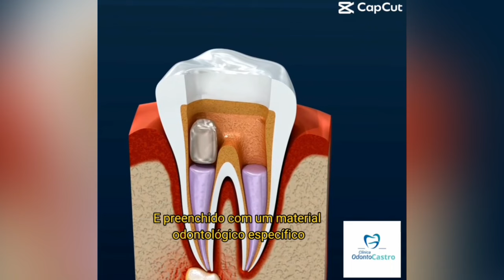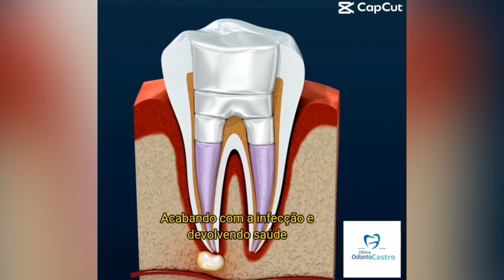’Doe Sangue’- Bairro Liberdade realiza ação neste sábado, (1º)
Neste sábado (01) a Associação de Moradores do Bairro Liberdade em parceria com o Hemopa realiza uma ação em prol de mobilizar para a doação de sangue.
A escola Municipal Sofia Imbiriba será ponto para a coleta. O repórter Osvaldo de Andrade recebeu no estúdio da TV Impacto o Presidente da AMBL, Fábio Maia e a Assistente Social do Hemocentro, Rejane Dias. Acompanhe!